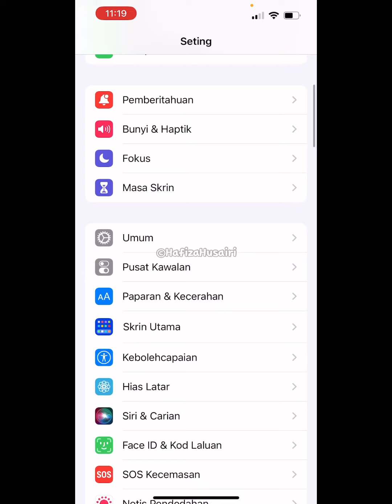Cara Enable Battery Percentage di iOS16 iPhone 13 (eng sub)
Dalam video nie saya tunjukkan features iOS16 dah ada battery percentage di iPhone. Kome boleh turn on battery percentage dah.

♬ MUSIC CREDIT ♬
Title:
Artist: